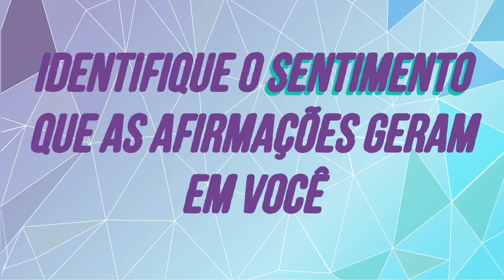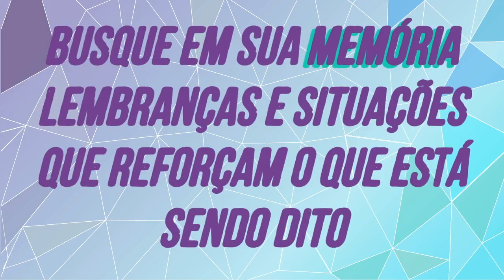ATRAIA SAÚDE ENQUANTO DORME COM BINAURAL THETA 528 HZ